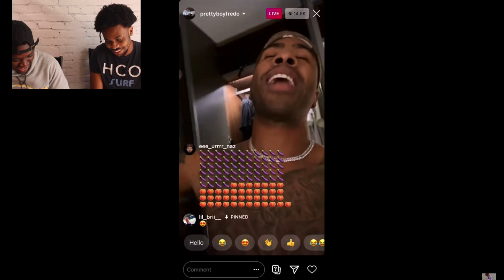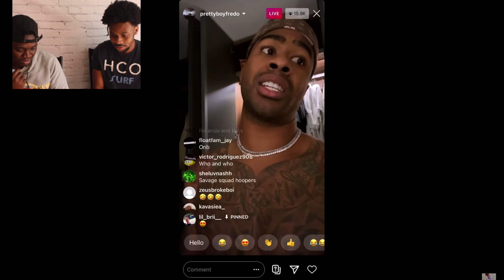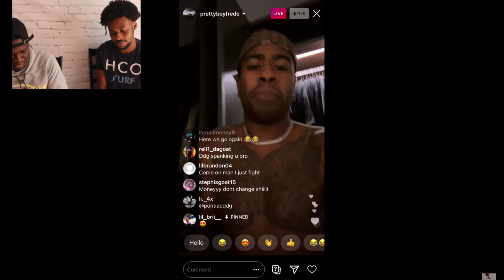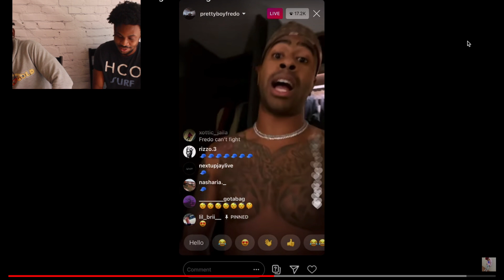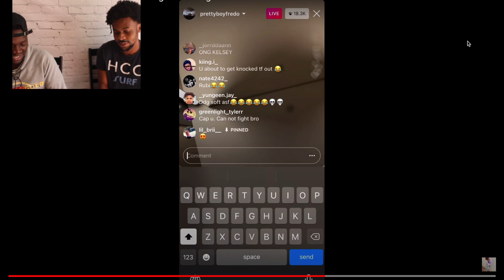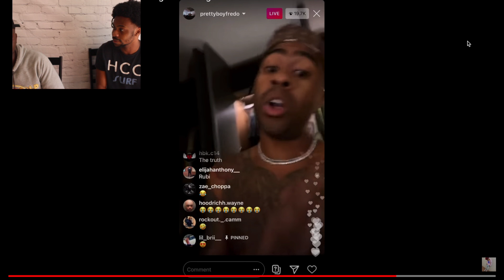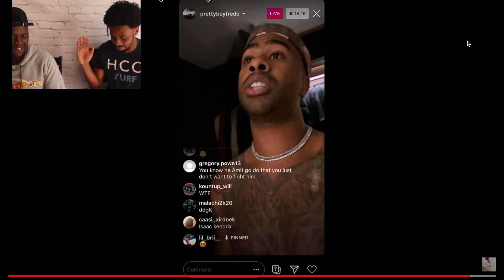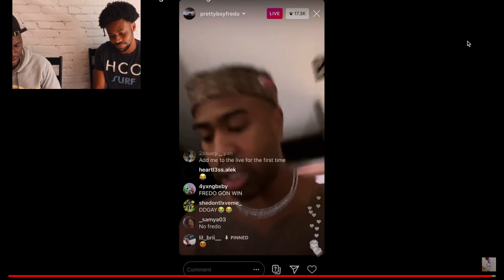Prettyboyfredo Responds To DDG REACTION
Hey guys welcome to my channel, if you are new please do not be afraid to destroy the living daylight of the subscribe button. abuse it like it HAVE BEEN owning you your money for 5 years, so that you can be part of the GOLDSQUAD. TURN ON YOUR

DDG vs PRETTYBOYFREDO are going at it. find out what prettyboyfredo say about DDG.

GOLDSQUAD GANG 🔥🔥🔥